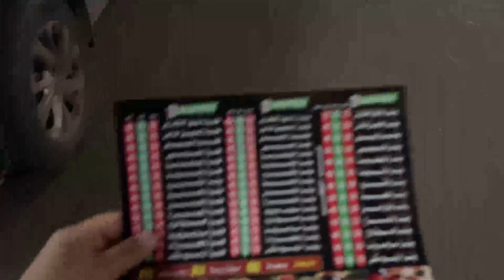Egypt Travel Vlog - Nile River Ride In CAIRO EGYPT 2022 !!